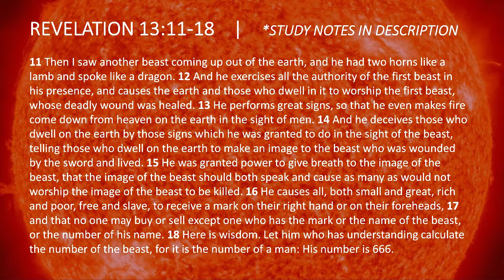Revelation 13:11-18 | Revelation Bible Study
Revelation 13.11-18

REVELATION 13.11-18 “False Prophet”
-Devil made claim to sea
    -Antichrist (Beast) rises. Final world leader

The Beast from the Earth (Rev 13.11-18)
Verse 11) -Another beast. False prophet
    -Religious leader of Satanic worship

-Unites with political & military / Antichrist
    -*Preterist view. Priests in Asia Minor / Emperor worship
    -*Early protestant view. Pope
    -*Lieutenant?
    -Religious leader

-Unholy trinity. Dragon (Father) / Antichrist (Son with fatal wound) / False prophet (Spirit drawing people to worship)

-From earth / Full claim on creation by devil
    -*Abyss? / More subtle origins

-Two horns (small bumps) / Weaker than 10 horns
    -Gentle / Not killing (initially)
    -Lamb. Counterfeit Christ / Wolf in sheep’s clothing (Matt 7.15)

-Spoke like Dragon. Satan’s mouthpiece / In agreement
    -Demonic / *Possessed?

Verse 12) -Same authority as Beast / Worldwide influence

-Causes worship / Leads false religion
    -Worship of one with deadly wound / *False resurrection

Verse 13) -Great signs / Wonders / Miracles
    -Like Egyptian magicians / Counterfeit / *Fake?
    -Contrasts signs of 2 Witnesses / To convince followers

-Fire from heaven / Like Elijah
    -Satan is a supernatural being / Powers

Verse 14) -Deceives / Fools / With signs. Convinces many

-Encourages worshipers / Make image of the Beast
    -Nebuchadnezzar / Babylon (Dan 3.1)
    -*Image. Throne during the abomination of desolation?

Verse 15) -Image speaks / *Miracle? / Has power to do it
    -Hollow statues / Ventriloquist

-Refuse worship / Die
    -Nebuchadnezzar / Antiochus Epiphanes / Trajan

Verse 16) -Causes / Implements. Mark of the Beast
    -Contrasted with Mark of God (Rev 7.3-8; 9.4; 14.1; 22.4)

-No neutral stance / Receive Mark of Beast or God
    -If Christian / Will not take Mark of the Beast

-*Not secret mark / False worship plainly taking place
    -Not COVID vaccines / Vaccine passports

-*Literal? / Symbolic?
    -*Branding? / Tattoo? / Microchip?
    -*Seventh Day Adventists. Legally enforced Sunday worship
    -Mark. Right hand / Forehead
        -Frontlets between your eyes (Deut 6.8)

Verse 17) -Religion and economics merge
    -Trade guilds / Christian business owners
    -Worship or do not work

-Receive. Mark / Name / Number
    -To buy or sell / *Microchip?
        -Pope Martin V (Reign. 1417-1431 AD). Exclude heretics

-Hunting? / Fishing? / Farming?
    -Difficult without products

-Cut off. Technology / Phones / Internet / TV / House / Car

Verse 18) -“Here is wisdom”. *Not to be deceived / Resist / Be faithful

-*666. Unholy trinity? / Duration of time? / Man (incomplete)?
    -*Incompleteness. If only 6 seals, trumpets, bowls…
        -Without kingdom arrival
    -*Maybe equivalent to a name
    -*No mystery when Antichrist revealed

-Gematria. Giving numbers to letters and names
    -*Nero Caesar (37-68 AD). Hebrew letters
        -Greek readers / John points out Hebrew (Rev 9.11; 16.16)
    -*Muhammad / Hitler / Pope(s) / Reagan / Others?
    -Easy translate to 666 / Not easy to decipher
        -Textual variant exists. 616 (3rd Century)

-Represents a man. Antichrist / Identity will be revealed

-No neutral position. Worship God or devil
    -Christians will not receive the Mark of the Beast
        -Will endure to the end

*. Description with challenging, disputed, or unclear interpretation.

NEXT MEETING (Rev 14.1-13)

CROSS REFERENCES
Rev 13.11. Rev 11.7
Rev 13.12. Rev 13.3, 4
Rev 13.13. Deut 13.1; 1 Kin 18.38; 2 Kin 1.10; Matt 24.24; Luke 9.54; 2 Thess 2.9; Rev 11.5; 16.14; 20.9
Rev 13.14. 2 Kin 20.7; 2 Thess 2.9; Rev 12.9
Rev 13.15. Rev 16.2
Rev 13.16. Gal 6.17; Rev 7.3; 14.9; 20.4
Rev 13.17. Rev 14.9-11; 15.2
Rev 13.18. 1 Cor 2.14; Rev 15.2; 17.9; 21.17